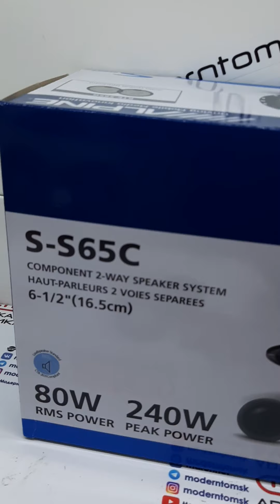SQ акустика Alpine S-S65C